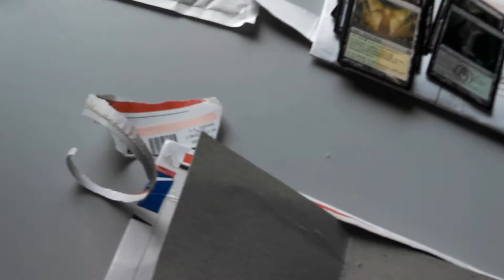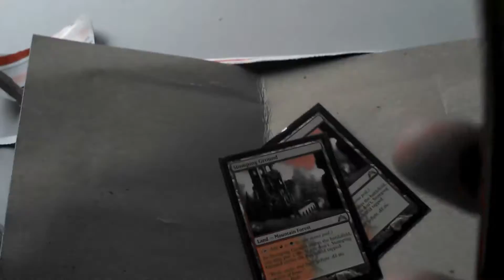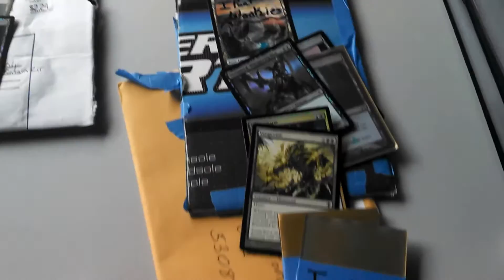TC For Chad L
Super Safe Trader-Awesome Dude!  Thanks for the trade